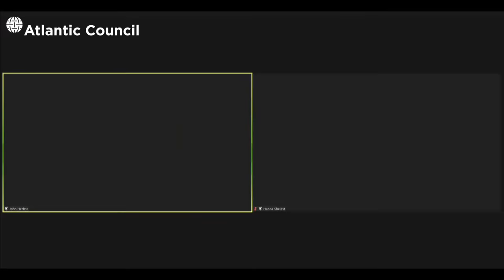The perils of Putin’s great gamble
Early in the morning on February 24 local time, Russian President Vladimir Putin announced that he has authorized a “special military operation” with the goal of demilitarizing and “denazifying” Ukraine. With this full-scale invasion of Ukraine, Putin has pulled the cloth off the table hoping dishes remain in place. However, as Ukrainian President Volodymyr Zelenskyy vowed, Ukraine will fight to the end.

This is a critical moment for security and prosperity across Europe and the globe. What is the current situation on the ground and what should the West do now to support Ukraine’s fight for freedom and independence?

Ambassador John Herbst, senior director of the Atlantic Council’s Eurasia Center, moderates a discussion with Ambassador Paula J. Dobriansky, vice chair of the Scowcroft Center for Strategy & Security at the Atlantic Council, former under secretary of state for global affairs, and a senior fellow with the Future of Diplomacy Project at the Harvard University Belfer Center for Science & International Affairs, Lt. Gen. (Ret.) Ben Hodges, Pershing Chair for Strategic Studies at the Center for European Policy Analysis, Dr. Hanna Shelest, director of security programs at the Foreign Policy Council “Ukrainian Prism” and editor-in-chief at Ukraine Analytica, and Ben Judah, senior fellow at the Atlantic Council’s Europe Center.